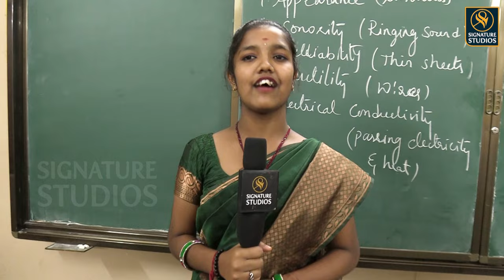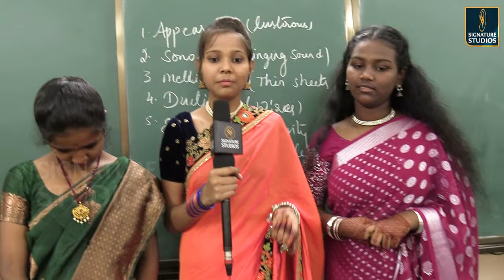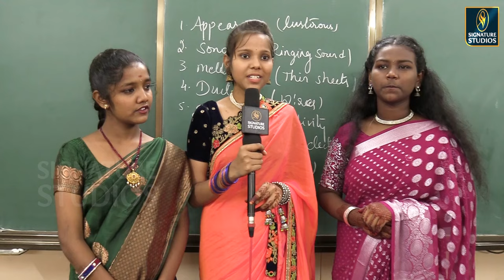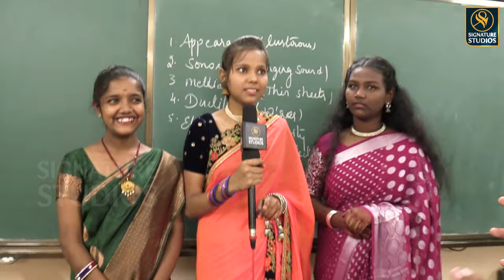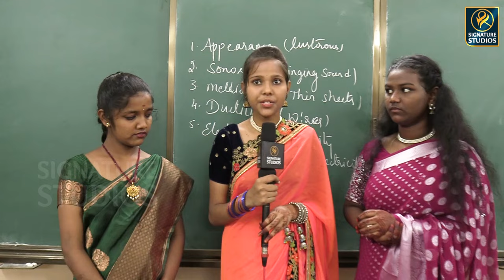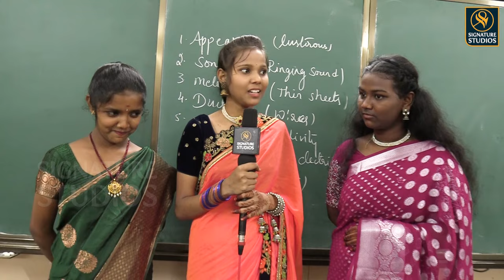Happy Teacher's Day celebrations in Radiant high school |@Signature Studios